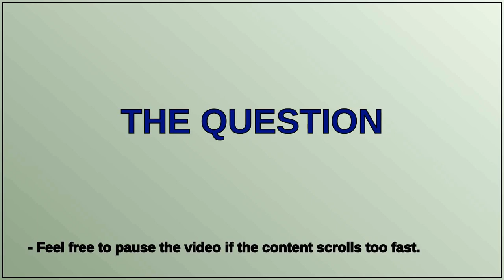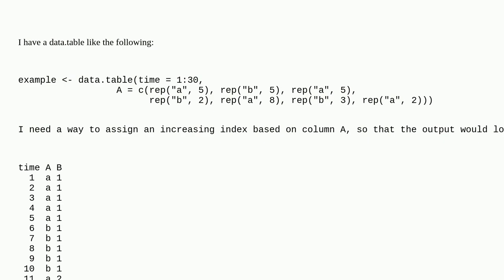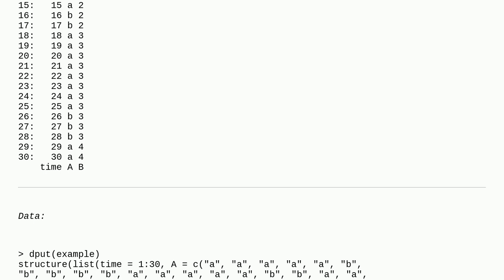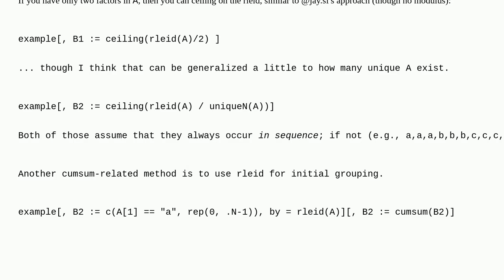Define an index which increases every time that finds the same value in a certain column in r dat...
Define an index which increases every time that finds the same value in a certain column in r data table

A special thanks goes out to the community

  r data.table